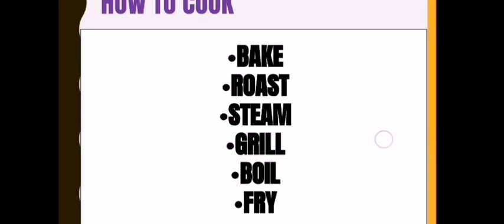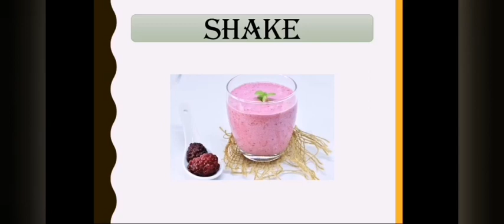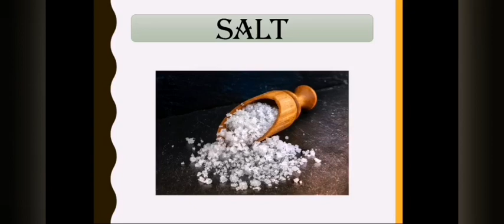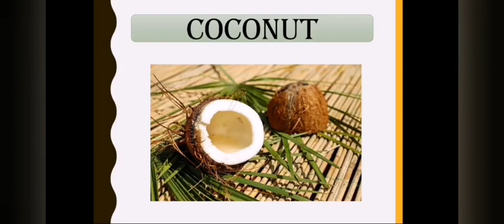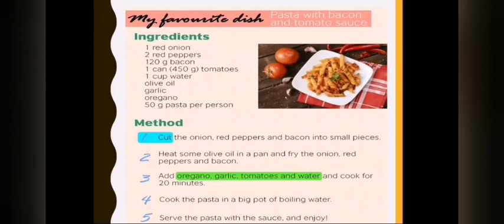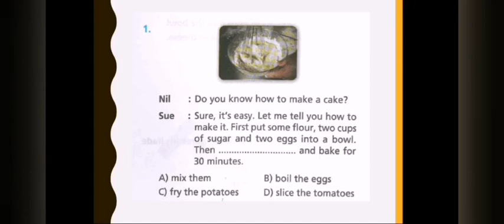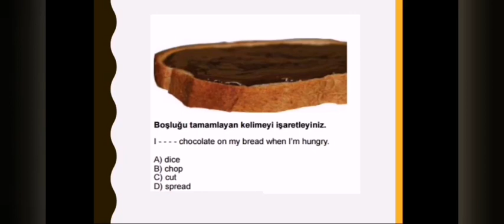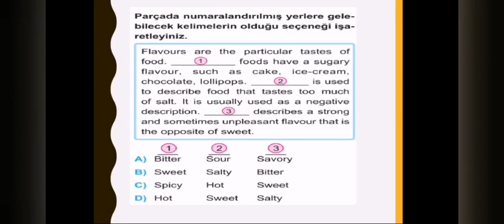8. Sınıf 3. Ünite Cooking Lgs Konu Anlatımı ve Tekrarı/ Cooking Lgs Örnek Soru Çözümü 2020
#8.Sınıf3.Ünite #8.SınıfCooking

Diğer ünitelerin konu anlatımları için tıklayınız!

İngilizce 8.Sınıf 3.Ünite (Cooking) Kelimeleri

BAKE: fırınlamak

BOIL: kaynatmak

ROAST:kızartmak, ateşte pişirmek

STEAM: buğulamak

GRILL: ızgara yapmak

FRY: yağda kızartmak

MEET: et

FISH: balık

EGG: yumurta

EGGPLANT: patlıcan

ONION: soğan

CARROT: havuç

MUSHROOM: mantar

SLICE: dilimlemek, kesmek

PEEL: soymak

CUT: kesmek

CHOP: ince ince doğramak

SPREAD: sürmek

DICE: kuşbaşı doğramak

PROCESS: süreç, hazırlanışı

PUT: koymak

OVEN: fırın, ocak

TURN IT ON: açmak (ocağı)

ENOUGH: yeterli

HALF: yarısı

FIRST: ilk olarak

THEN: ondan sonra

NEXT: ardından bir sonraki

AFTER THAT: ondan sonra

FINALLY: son olarak

SNACK: atıştırmalık

INGREDIENTS: malzemeler

CABBAGE: lahana

PEPPER: biber

SALT: tuz

TABLESPOON: yemek kaşığı

TEASPOON: çay kaşığı

OIL: yağ

BREAD: ekmek

FRYING PAN: kızartma tavası

LUNCH: öğle yemeği

DINNER: akşam yemeği

EASY: kolay

YEAST: maya

POUR: dökmek

MIXING BOWL: karıştırma kabı

FLOUR: un

ROLLING PIN: oklava

KNEAD: yoğurmak

LOAF PAN: somun ekmek tavası

STIR: karıştırmak

DOUGH: hamur

SURFACE: yüzey

TOWEL: havlu

RICE: pirinç

ORZO: arpa şehriye

BUTTER: tereyağı

RINSE: yıkamak

LOW HEAT: düşük sıcaklık

SERVE: servis etmek

PASTA: makarna

DELICIOUS: lezzetli

HEALTHY: sağlıklı

DISH: yemek, yiyecek

COUNTRY: ülke

BELONG: ait olmak

CONSIST OF: oluşmak

LENTIL: mercimek

LAMB: kuzu eti

NATIONAL: ulusal

NUT: kabuklu yemiş

PISTACHIOS: fıstık, antep fıstığı

ALMONDS: badem

MIDDLE: ortası

NOODLES: erişte, şehriye

MASHED POTATOES: patates püresi

CONTAIN: içermek

LEEKS: pırasa

REGIONAL: bölgesel

VARIATIONS: çeşitlilik

IRISH: İrlandalı

PRE- HEAT: önceden ısıtmak

BAKING POWDER: kabartma tozu

FRESH: doğal, taze

BERRIES: dut

MIX: karıştırmak

WARM: ılık

CAULIFLOWER: karnabahar

CORNS: mısır

ZUCCHINIS: kabak

GARLIC: sarımsak

JAM ROLY POLY: reçelli rulo pasta

EGG YOLK: yumurta sarısı

SEAFOOD: deniz ürünleri

TRADITIONAL: geleneksel